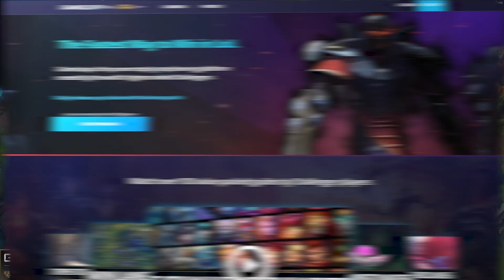NEW 11.8 UPCOMING Patch Changes - META-BREAKING Champion BUFFS and NERFS - LoL Update Guide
Intro 0:00
Champ Buffs 0:40
Champ Nerfs 4:08
Item Buffs 6:28
Item Nerfs 6:51
Champion Adjustments 7:54
Item Adjustments 8:18